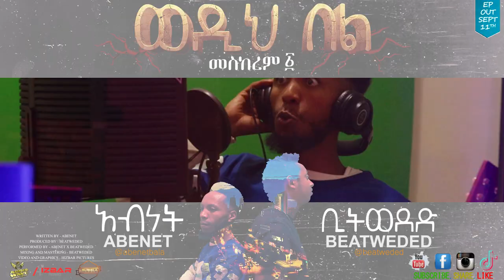ወዲህ በል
በጉጉት ሲጠበቅ የነበረው የ አብነት እና የ ቢትወደድ "ወዲህ በል" የተሰኘ የራፕ EP መስከረም 1 ይለቀቃል። 👇ከታች  የተቀመጡትን ሊንኮች በመጫን ሰብስክራይብ ላይክ እና ሼር በማድረግ ካሁኑ ቤተሰብ ይሁኑ።

The most anticipated rap EP of the year is about to drop! Abenet and Beatweded Collaborate on "wedih Bel" set to be released on September 11th.